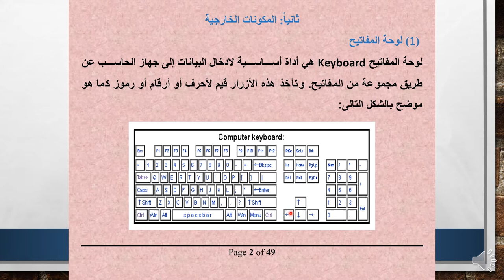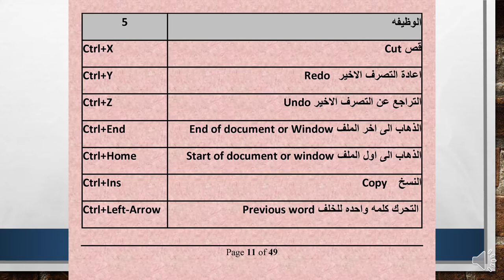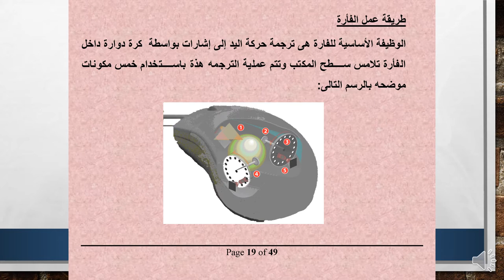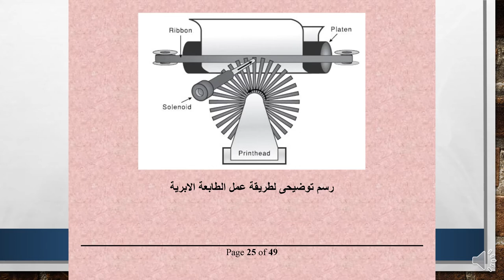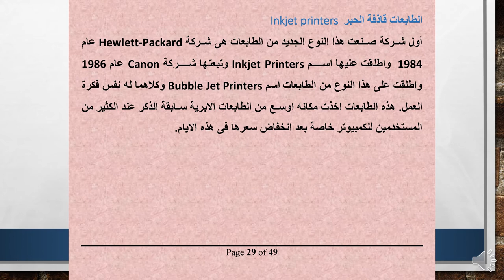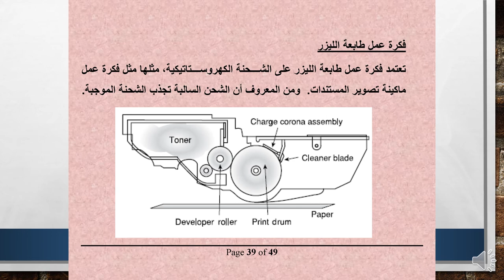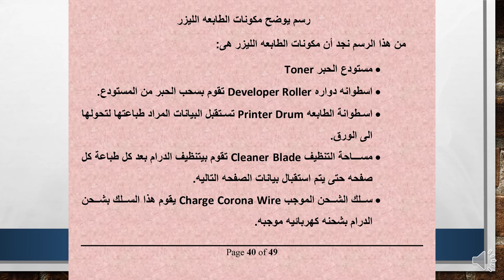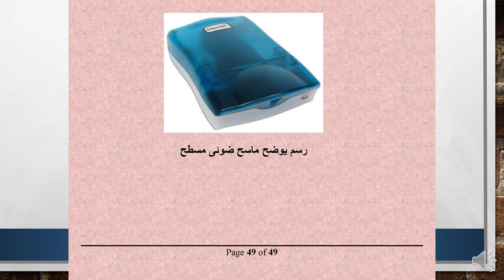الحاسب الالي وتكنولوجيا المعلومات - المستوي الثالث - نظم تشغيل الحاسب (2) - أ.د/ مدحت عبد العال -05